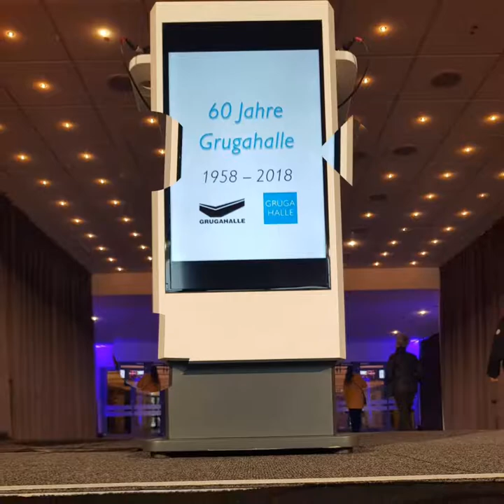Big Beautiful ge-POTT.stach!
Ein Schmetterling wird gefeiert!

[unbez./unbeauftr. Werbung | Namensnennung/Ortsangabe]

Es darf gratuliert werden, denn die alt-ehrwürdige Halle der Großen Ruhrländischen Gartenbau-Ausstellung, besser bekannt als die 'GRUGAHALLE', wird 60 und erhält die besondere Auszeichnung zum "Big Beautiful Building".